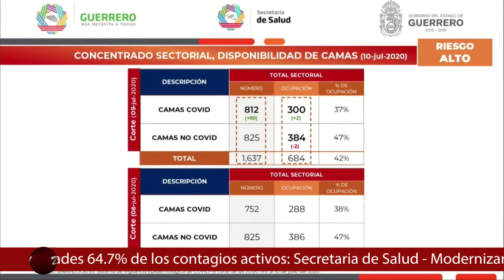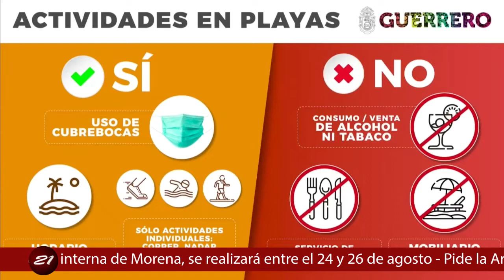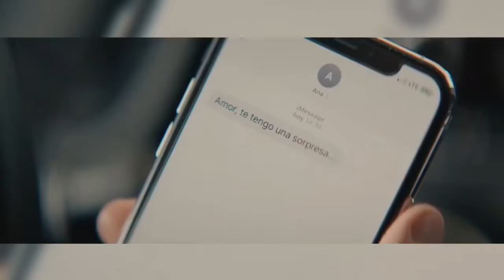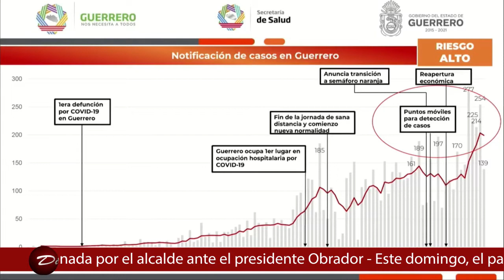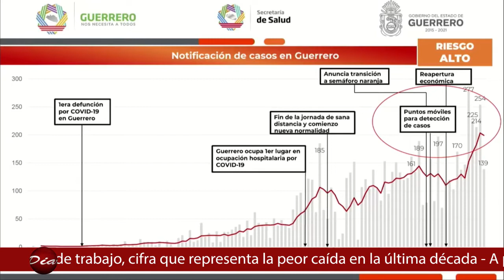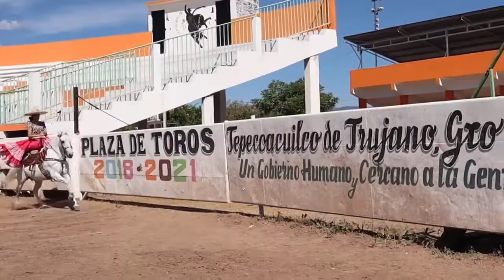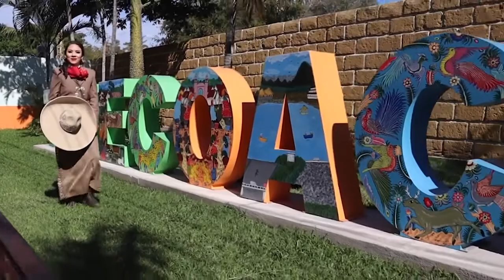Diario 21 Televisión - 13 de julio de 2020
* Remodelación de Centro Histórico, modelo para todo el país
* México rebasa a Italia en decesos por Covid-19
* Se infraccionará a negocios que no cumplan con las medidas sanitarias
* Alta posibilidad de volver al Semáforo rojo si no paramos contagios: Astudillo
* Llegaron a Chilpancingo las cenizas de 23 migrantes que fallecieron en NY
* Se incrementaron los casos a partir del semáforo naranja: De la Peña